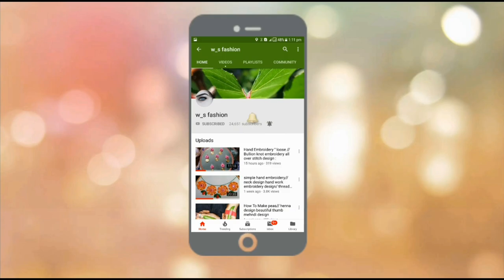Super spical sewing making woolen coat button flower diy easy idea hand embroidery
Super sewing making woolen coat button flower diy easy idea hand embroidery
phulkari stitch , Rajasthani hand embroidery , Indian hand work embroidery